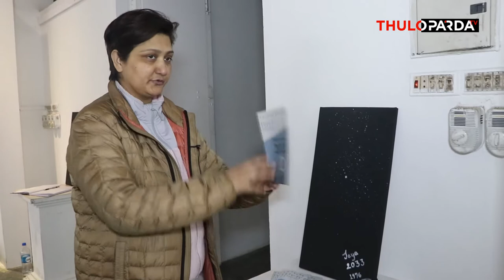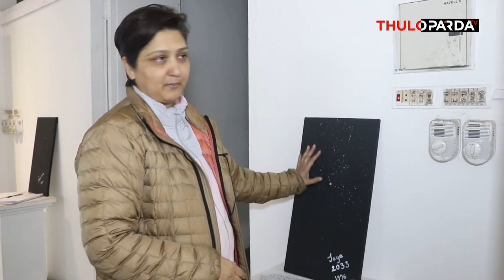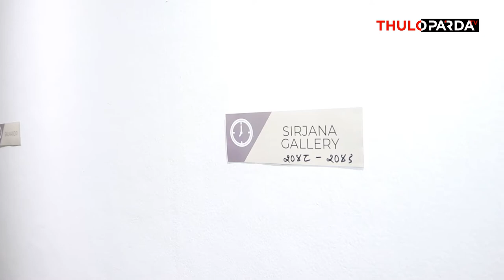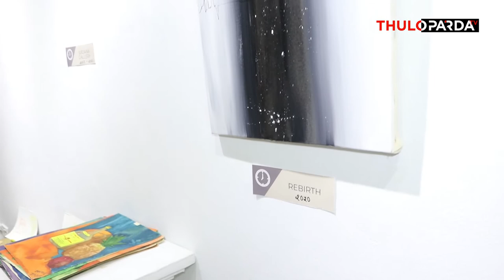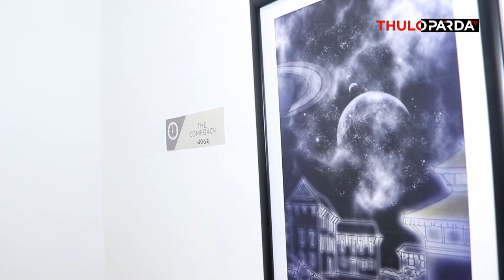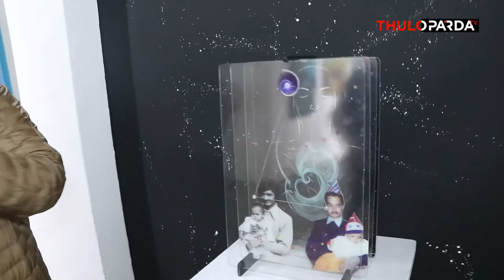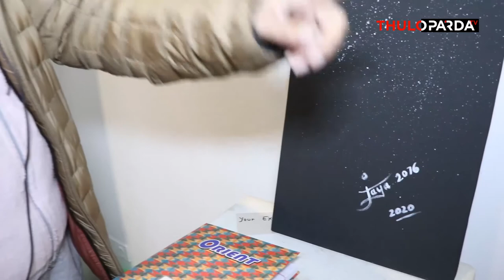Emotional Life Story Of Jaya Sharma | DREAM WALK 2033 Art Exhibition | सपना यात्रा २०३३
Emotional Life Story Of Zaya Sharma | DREAM WALK 2033 Art Exhibition | सपना यात्रा २०३३

Thuloparda TV is the official YouTube channel of Thuloparda.com. Thuloparda TV is one of the biggest libraries of exclusive Nepali Cinema related content & some others intresting content as well. Thuloparda Tv is a channel of choice for millions around the world.